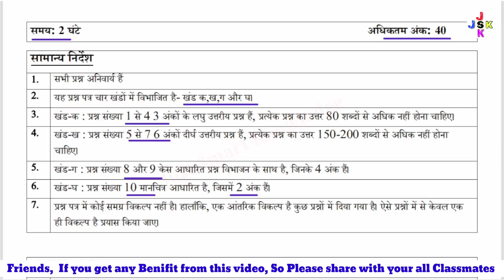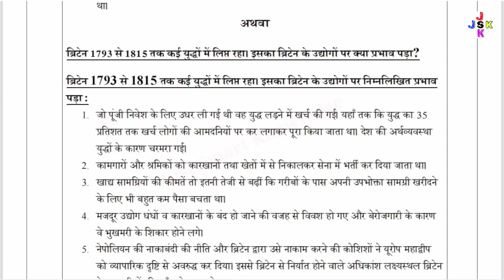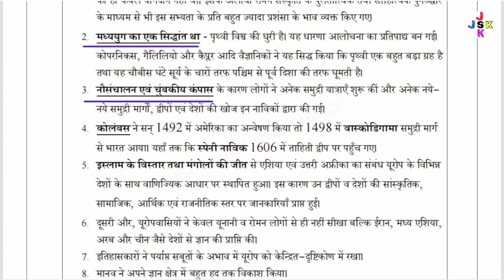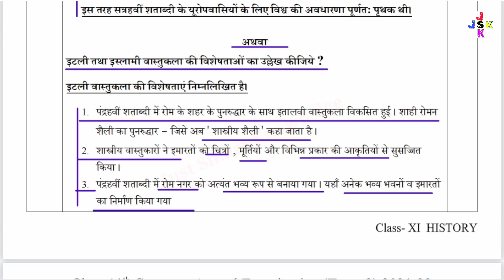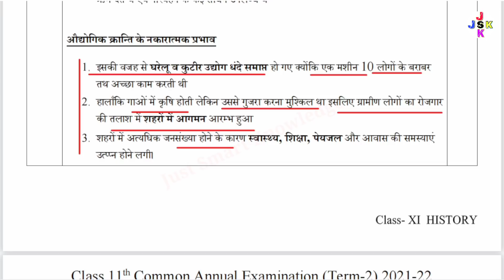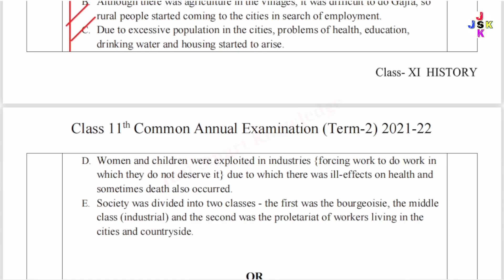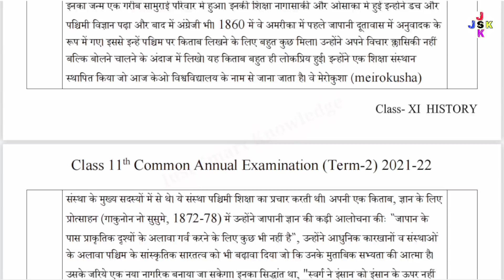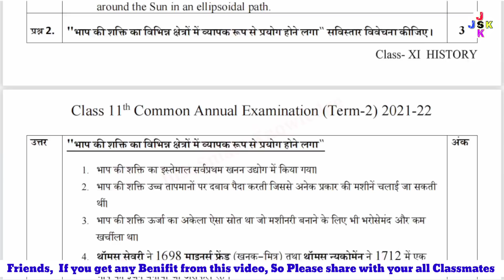class 11 History paper solution | class 11 history term 2 paper | 11th history paper, term 2 final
class 11 History paper solution | class 11 history term 2 paper | 11th history paper, term 2 final | sample paper of history class 11 term 2 cbse |

1. class 11 history paper solution
2. class 11 history paper solution 2022
3. class 11th history paper 2021-22 term 2
4. class 11 history 4+ sample paper 2021-22 term 2
5. class 11 history paper 2021-22 term 2 solution
7. cbse class 11 history sample paper 2021-22 term 2